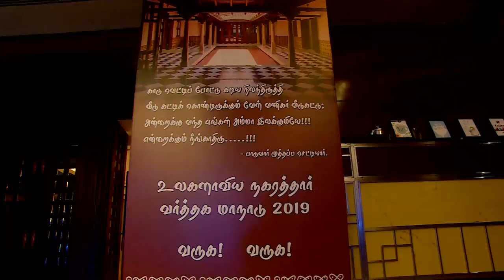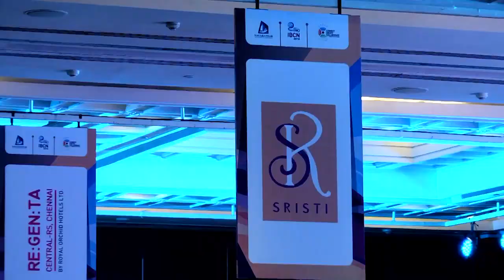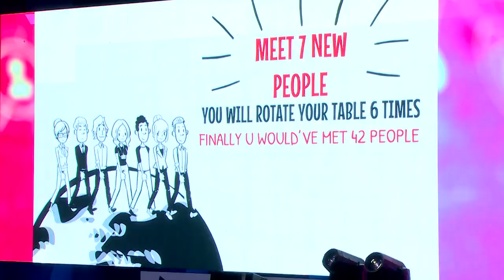IBCN 2019, a RECAP, Highlight video